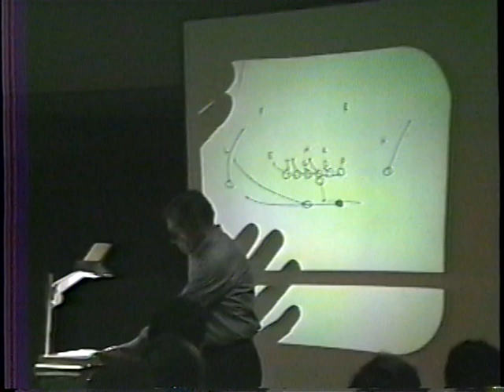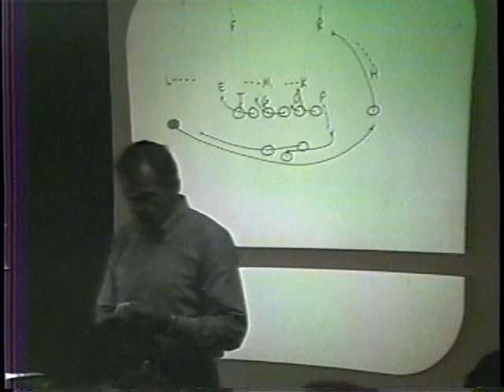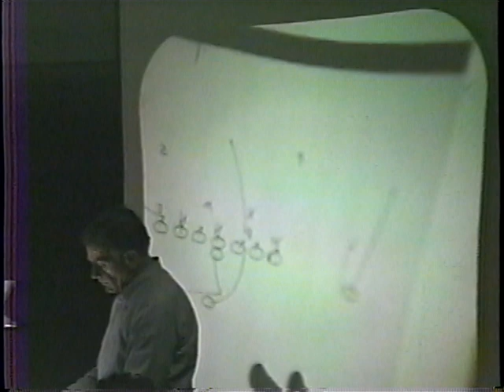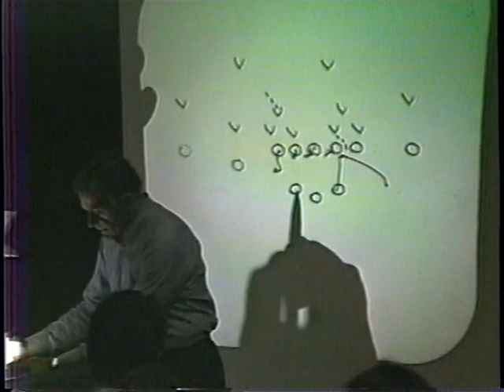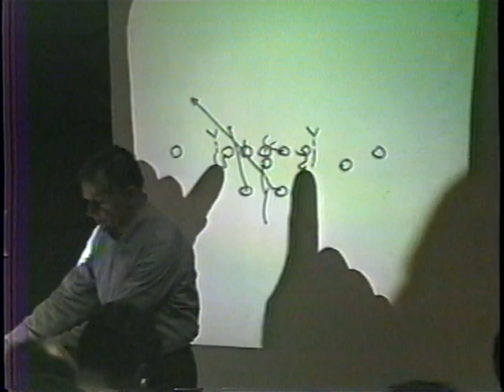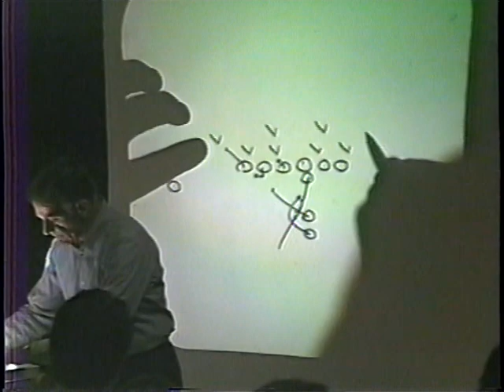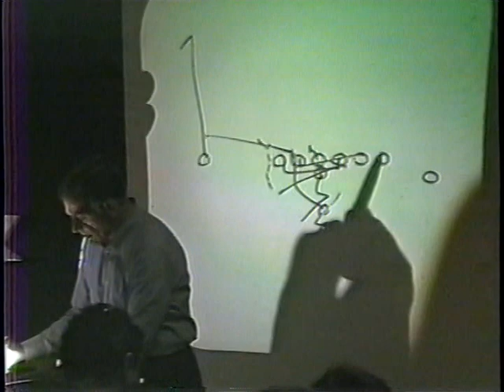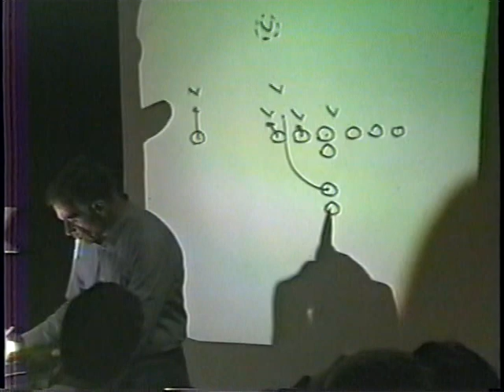Offensive Schemes That Utilizes Several Mini Series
Homer Smith
Alabama Football 1995

30 Years of coaching experience in this presentation. Also, his graduate assistant spent 3 straight days drawing plays on transparent sheets just for you. Enjoy!